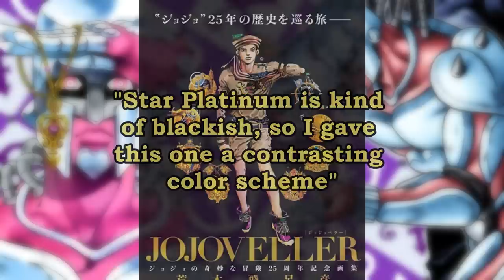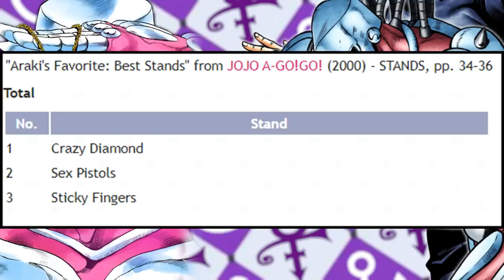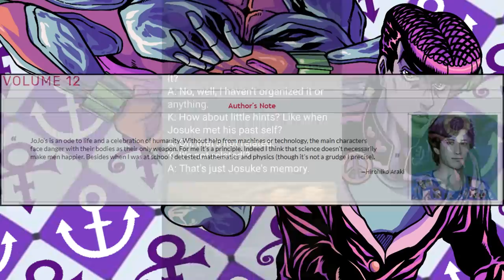The Glory of Josuke Higashikata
Josuke Higashikata is one of Araki's favorite characters in all of JoJo and it really shows as Josuke is a character that makes reading his part a true joy, be it in his outstanding ability usage or his overall lovable personality Josuke is a 1 of a kind character.